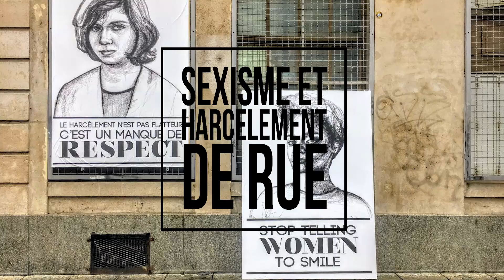Genève, ville engagée pour l'égalité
Aujourd'hui nous fêtons les 60 ans de l'obtention du droit de vote des femmes à Genève! La Ville de Genève lutte, rend visible, donne la parole, défend, soutient, innove et s'engage.
Genève, ville engagée pour l'égalité. Pour en savoir plus : semaine-egalite.ch